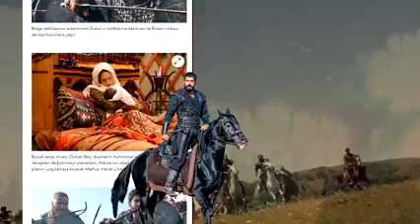لاتنسى اشترك وتفعيل زر جرس عثمان اعلان حلقه 64الاخير 🧐بالاحامل موكد عن زويا